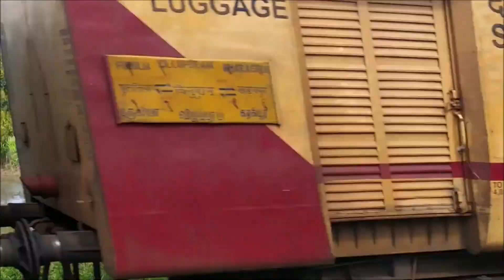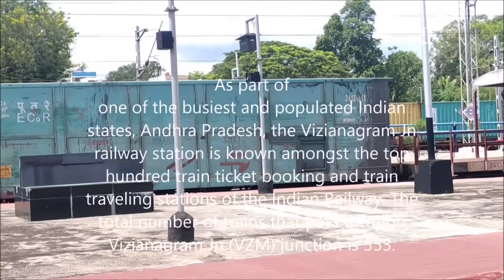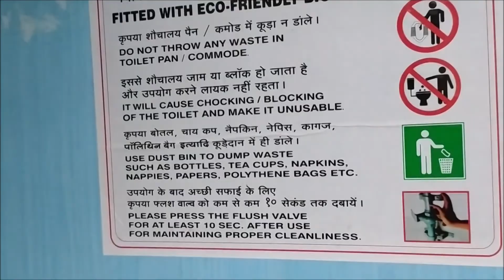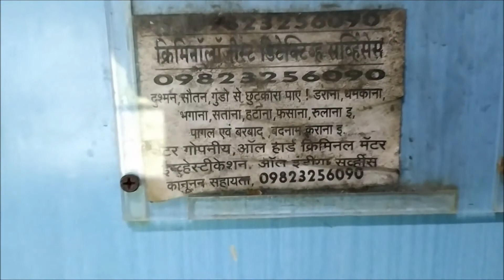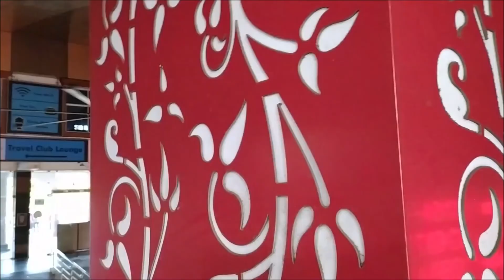INDIAN RAILWAYS A full train Journey from Howrah to Visakhapatnam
This Vlog is about the Train Journey experience between Howrah to Visakhapatnam

No Copyright Bangla Song |
নিঝুম রাতের পরী বন্ধু
Free background music with no copyrights
Original Music Credit : Song: Nijhum Rater Pori - নিঝুম রাতের পরী Singer: Akash Mahmud Lyrics: Nirmol Dash Lebel: Akash Dream Music

No Copyright Bangla Song | Jawl Phoring (জল ফড়িং )Prem Tame | Anupam Roy
Original Music Credit : Music, Lyrics and Vocals - Anupam Roy Guitar - Rishabh Ray Keyboard and Backing Vocals - Nabarun Bose Bass - Kaustav Biswas Drums - Sandipan Parial Recorded at Ananjan’s Studio Mixed and mastered by Debojit Sengupta

No Copyright Bangla Song | Ei Meghla Dine Ekla
Song Name : Ei meghla dine ekla Singer : Anupam Roy And Chorus(Amrita, Sabnam And Surita) Recreated by : Mayukh and Mainak Film Name : Sesh Porjonto Singer : Hemanta Mukhopadhyay Music : Hemanta Mukherjee Director : Sudhir Mukherjee

Rimjhim E Dharate Female Version | Premer Kahini
No Copyright Bangla Flute Music || Bangla Flute Music 2021
Original Music Credit : Pahile Pahal Chhaiti maiya Flute :
Bishnu Dev Singer : Sharda Sinha Music : Aditya Dev

Manike Mage Hithe | Yohani | Male Version | Cover By Chandan
Original Music Credit : Music - Chamath Sangeeth Lyrics - Dulan ARX (Dulanja Alwis) Guitar - Shane Vas Mixing & Mastering - Chamath Sangeeth @ C Music